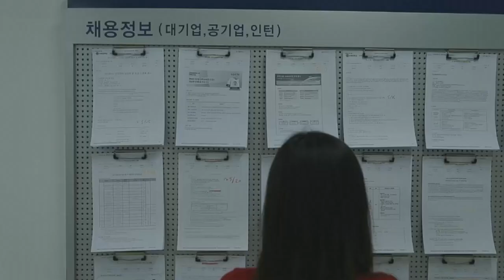힘든 국가상황에 힘들어하는 국민들을 위한 희망의 불씨, 월드컵을 MBC와 함께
힘든 국가상황에 힘들어하는 국민들을 위한 희망의 불씨
희망의 시작 MBC가 함께 하겠습니다.